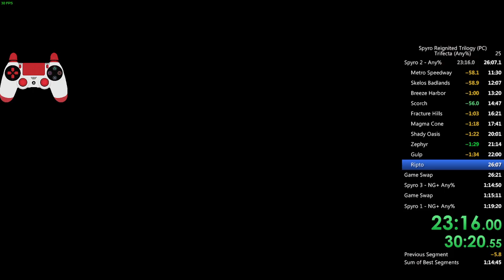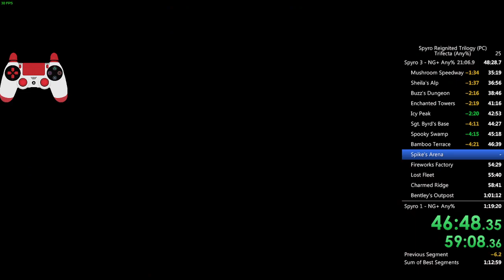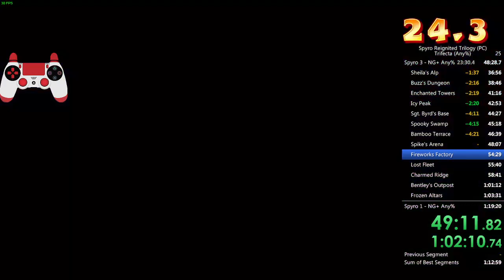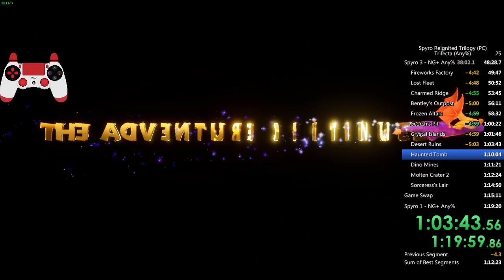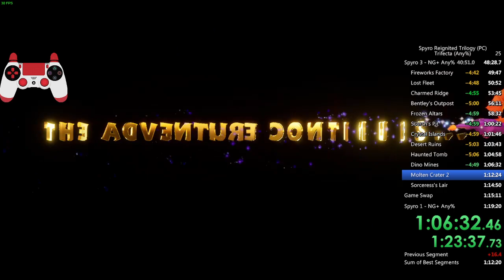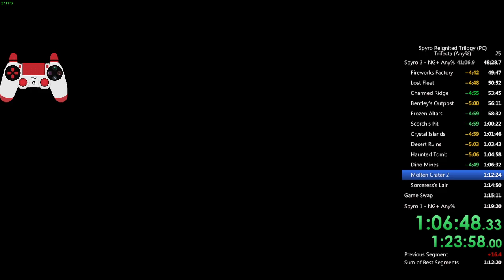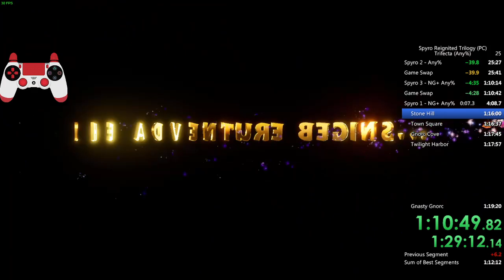SRT: Spyro Trifecta Any% (1:14:16 Loadless/54:03 IGT)